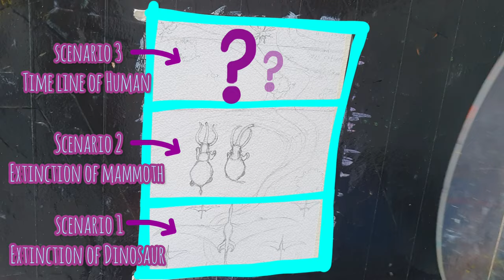Acrylic Painting | Art Challenge | Topic - "Extinct"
This video is part of ART CHALLENGE  that I have done for SAVE SOIL Campaign which is Global movement for Saving our Soil and here is the video process of TOPIC #47 "Extinct" of 100 topics that has been given to support Save Soil movement.
🟢The painting was done on A5 size paper.

⚠️⚠️ Support SAVE SOIL Movement ⚠️⚠️